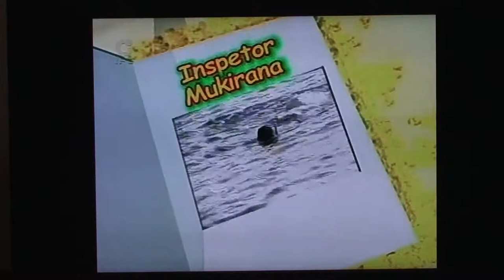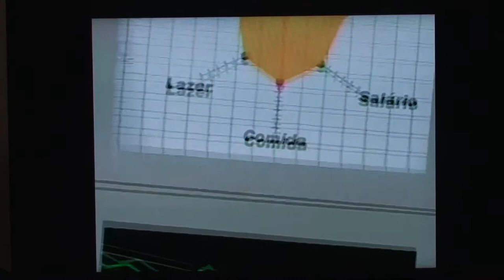Guia do Milionario, Akira o Gastao de Utsumi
Guia do Milionario, Akira o Gastao de Utsumi, IPC TV, banana boat, jetski, praia de Utsumi, AICHI ken